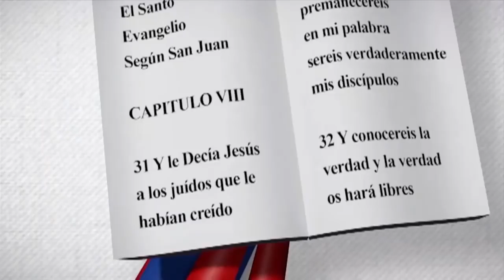Yokaurys Morales Castillo | Edith Febles